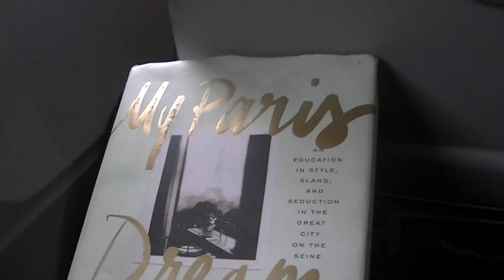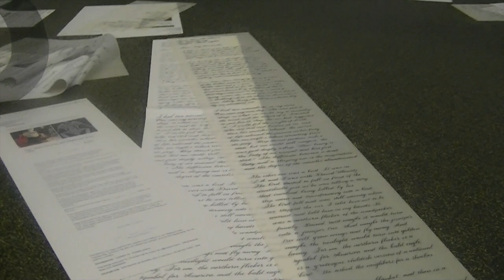PAris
just a trip of moments, what i see and when i blink. hilel. paris, france. december 2017-january 2018. *kisses*  gymnopédie no.1 - erik satie